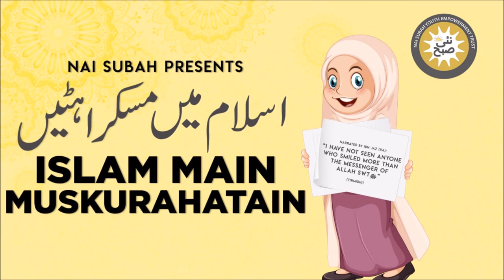Hazrat Suwaibat Ka Qissa | Islam Main Muskurahatain | Abdul Fazal | Islamic Stories